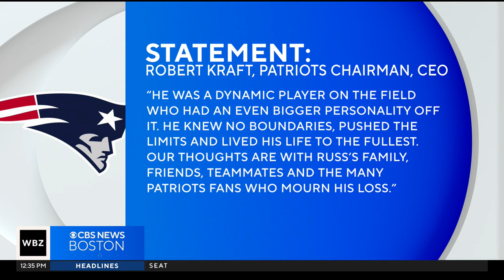Russ Francis, former New England Patriots tight end, killed in Lake Placid plane crash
The New England Patriots are mourning the death of former tight end Russ Francis.